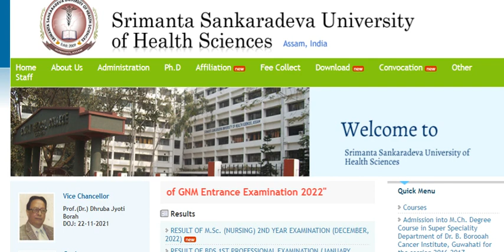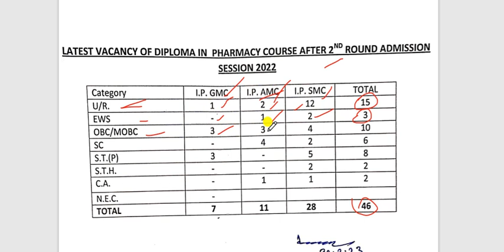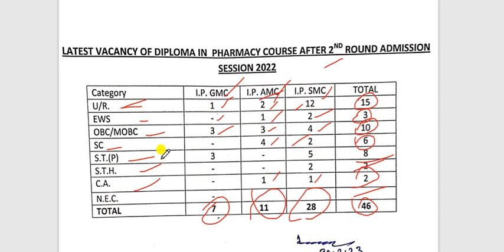Good News Notice out SSUHS College wise seat capacity